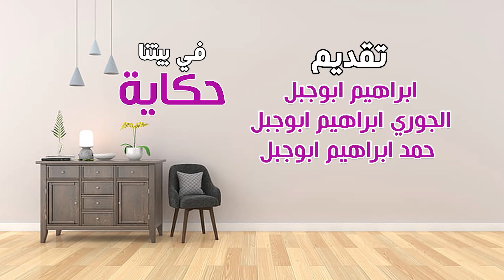قناة اطفال ومواهب الفضائية برنامج في بيتنا حكاية الحلقة الثالثة